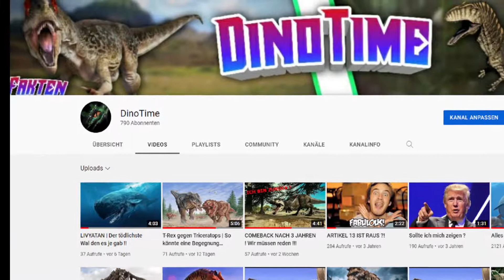JURASSIC WORLD DOMINION | Pure Enttäuschung ???